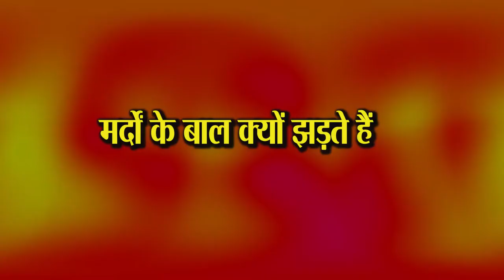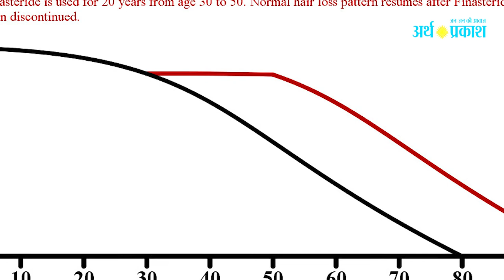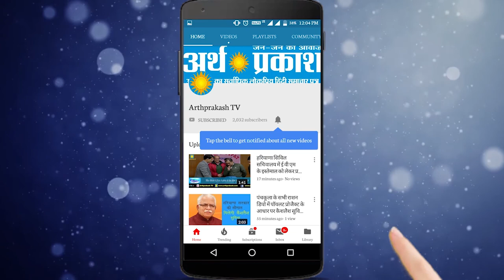क्या Exercise करने से पुरुषों के बाल झड़ते हैं, देखें पूरी सच्चाई